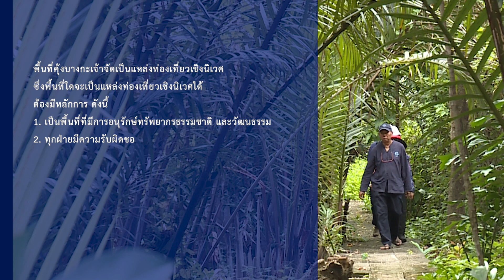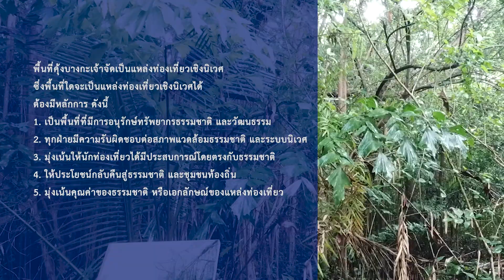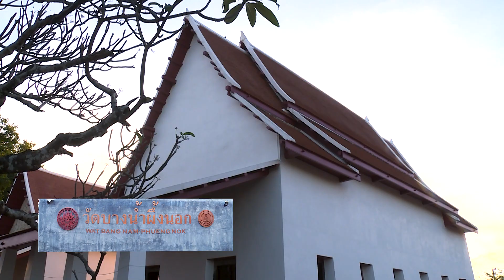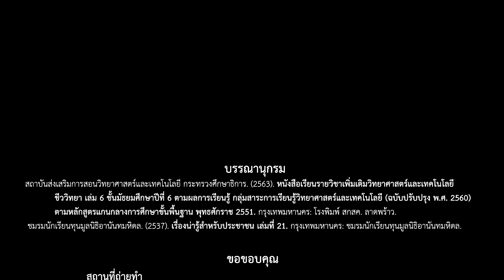การท่องเที่ยวเชิงนิเวศ : คุ้งบางกะเจ้า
หลักการที่ทำให้พื้นที่คุ้งบางกะเจ้าเป็นแหล่งท่องเที่ยวเชิงนิเวศ